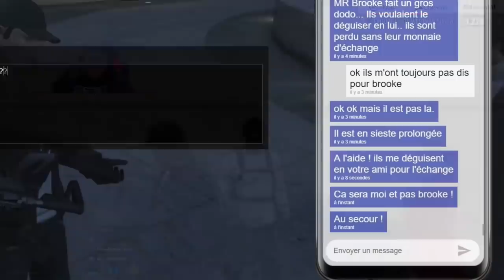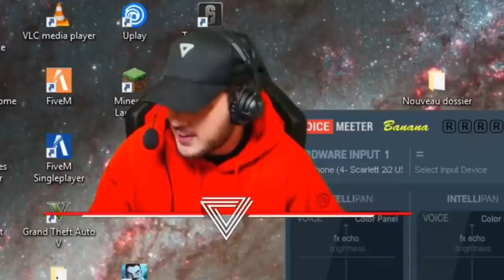YANIS ABDOUBEN: Le Film (Partie 1)